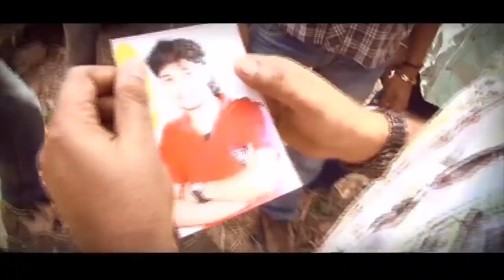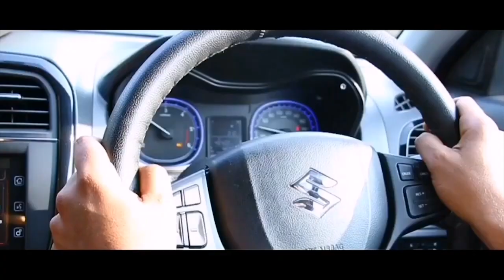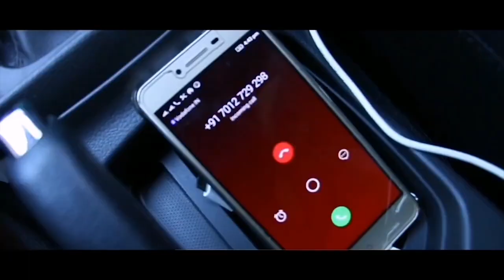പ്രേമിച്ച പെണ്ണിന്റെ വീട്ടുകാർ ചെയ്തത് നോക്ക് Ellam Marannitum New Mappilappattu Album Song